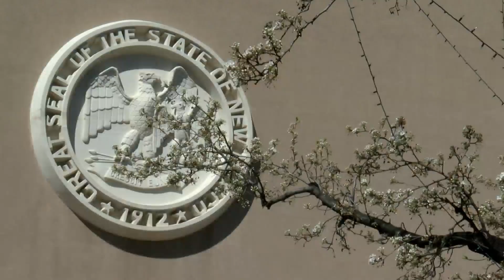Lawmakers question governor's $30M executive orders for COVID-19 relief